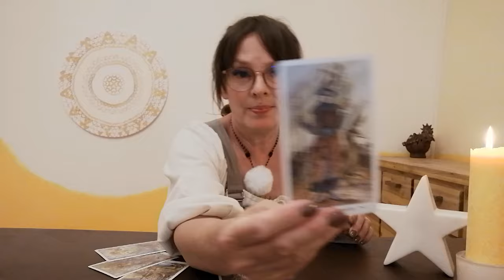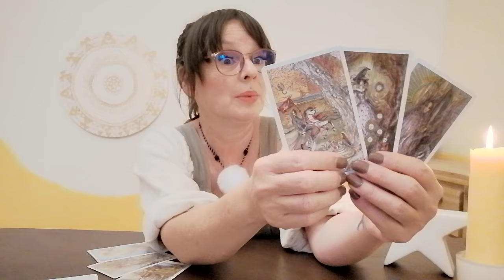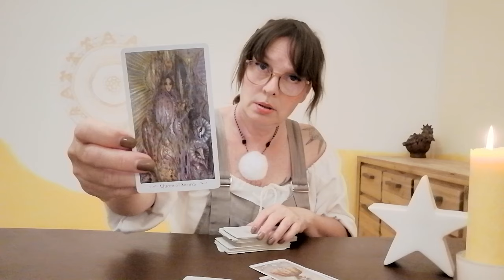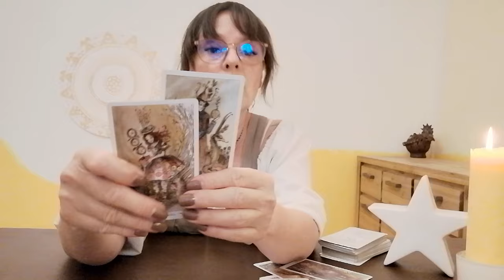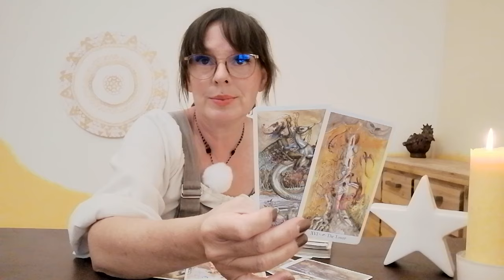❤️ Was sollst du genau jetzt in Sachen Liebe wissen? 💌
Herzlich willkommen ❣️

Stella ⭐